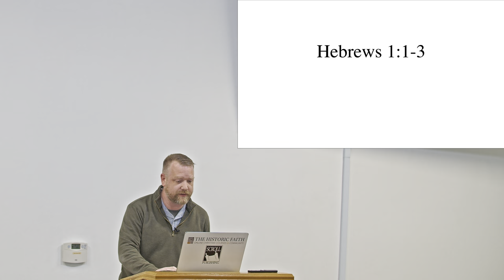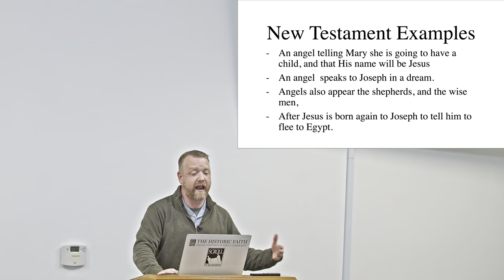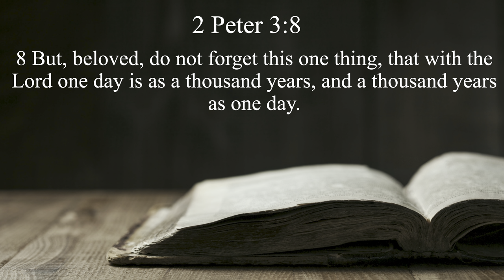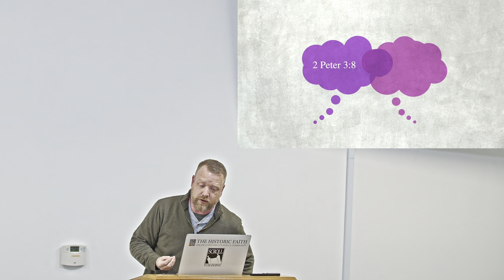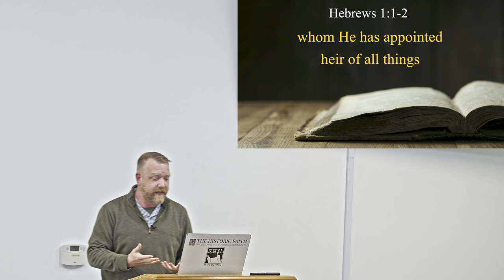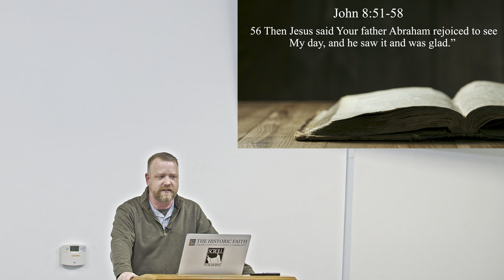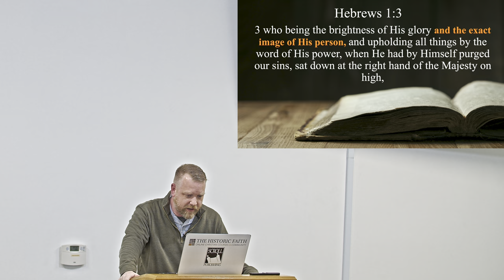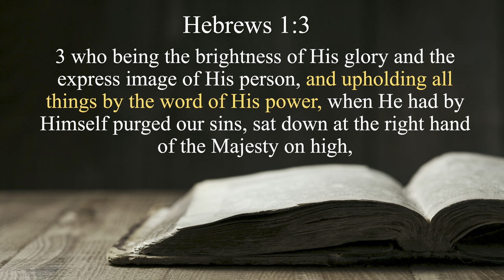Jesus Greater than the Prophets - Hebrews Series Part 2 - Jason Willis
Hebrews Bible Project - Just here in chapter one we find that Jesus is the final and superior Word of God, the Son who reveals most perfectly the Father. The final purification Jesus made for sins is superior to the sacrifices of the legions of priests who labored unceasingly in the tabernacle and the temple throughout the Old Covenant. Jesus as the firstborn Son, and the name he inherited, are far superior to the mighty angels who serve and worship him. Jesus’s eternal, sovereign, and righteous reign is superior to all the kings of the earth and resulted in his singular anointing by God. As Creator of the earth and the heavens, Jesus is supremely powerful, and he will endure immutably forever. And seated at the right hand of the Father, Jesus reigns even now and will continue to do so after the Father has vanquished all his enemies. So don't wait let's check out our video for many interesting and bible related videos on our YouTube channel “Sound Faith'' or click on the link for more videos

For SEO purposes only:Hebrews Bible Project, hebrews bible study, The Book of Hebrews, hebrews book of the bible, hebrews book of the bible summary, hebrews book study. Hebrews one book one hour . hebrews full book,jesus speech,  bible project,bible study,bible video,hebrews,bible, Sound faith, jesus guide speech, jesus is life, church speech